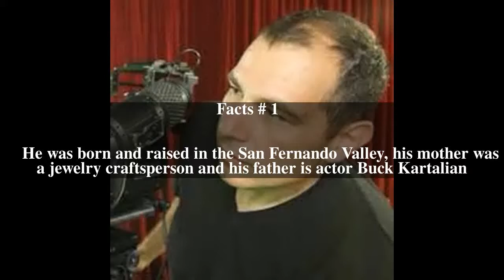Jason Kartalian Top # 6 Facts